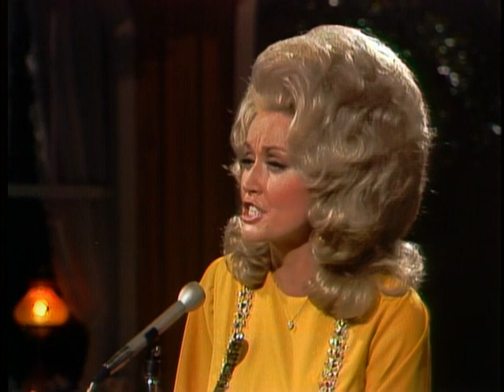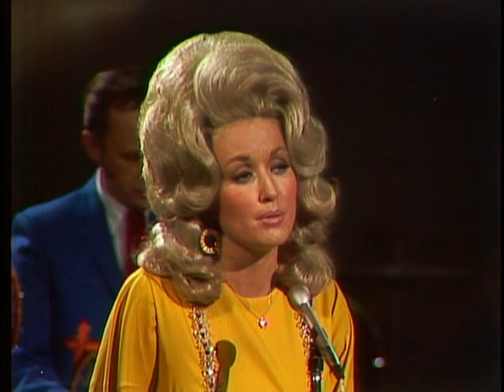1971 Dolly Parton Coat Of Many Colors That Good Ole Nashville Music